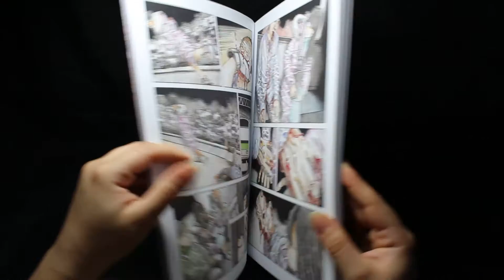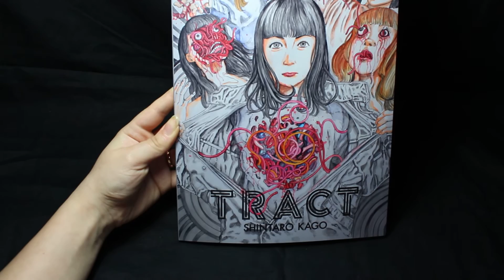TRACT - Shintaro Kago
TRACT
Published by Hollow Press in May 2016 first printing - limited edition 500 copies (off-set print)
printed in an A4 format on 170g paper
64 fullcolor pages
stitched binding

Artwork: Shintaro Kago
Editor: Michele Nitri
Graphic design: Marco "Keno" Del Negro

Foreword by Christopher Butcher
(journalist, comics212.net - Founder and director, Toronto Comic Arts Festival)